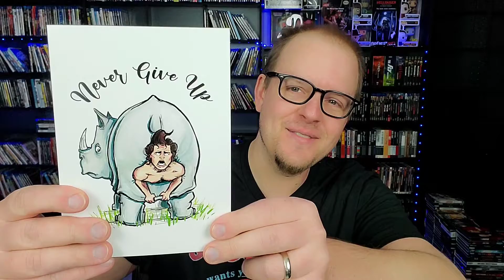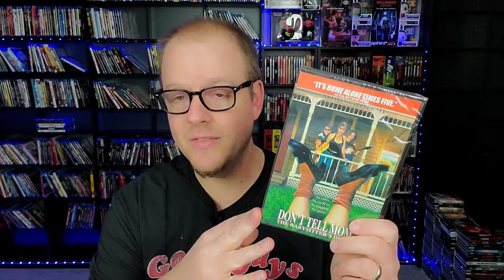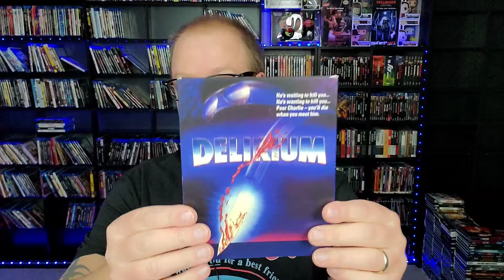SUBSCRIBER MAIL UNBOXING #3 | LOADS OF SLIPCOVERS AND CHILDHOOD FAVORITES!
Let's check out what I got from these amazing people!
Send Mail To⬇️
Kenny Vetter